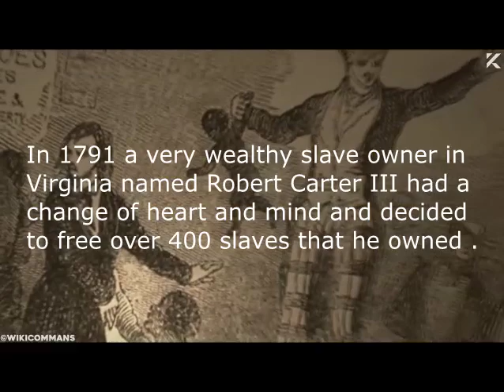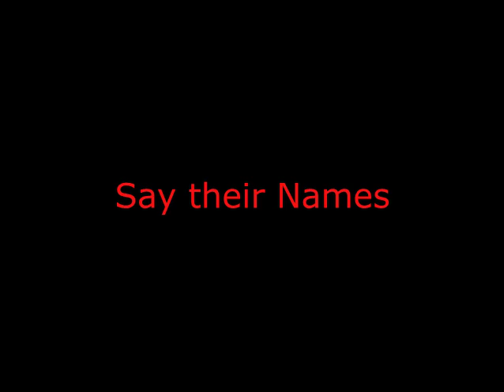SAY THEIR NAMES "ROBERT CARTER III DEED OF GIFT 1791"